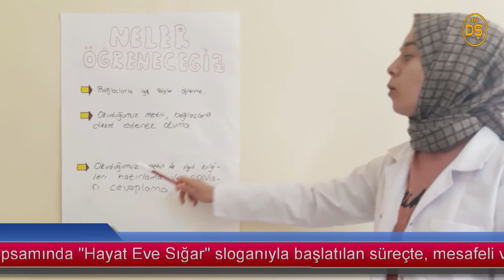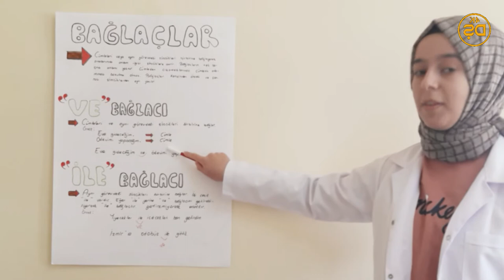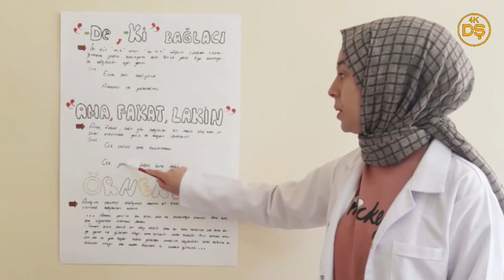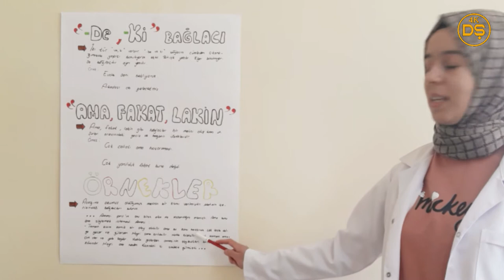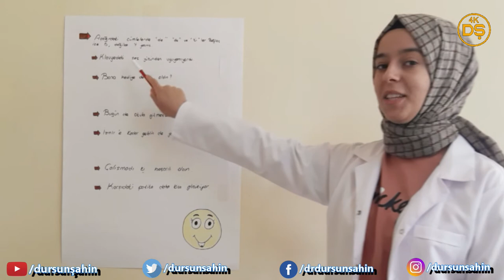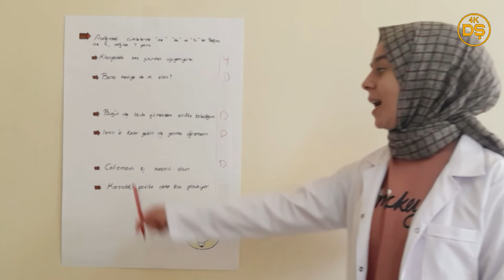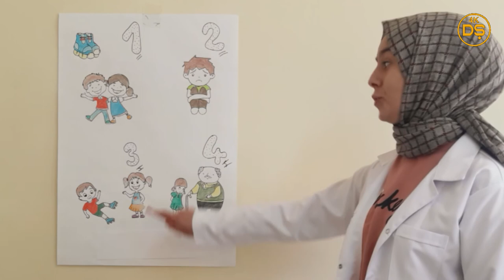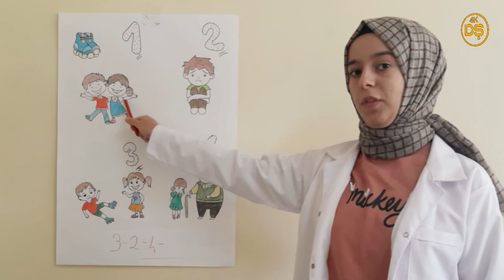Erdemler Teması / Etkinlikler - Ayşe Mert (Uzaktan Eğitimde Türkçe Öğretimi Projesi)